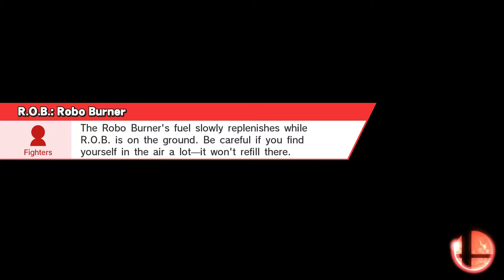Smash Bros Wii U Episode 1: Uber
Isn't it just amazing the power of copyright? Lol it's whatever I will continue to upload this stuff only because I really don't mind doing this.